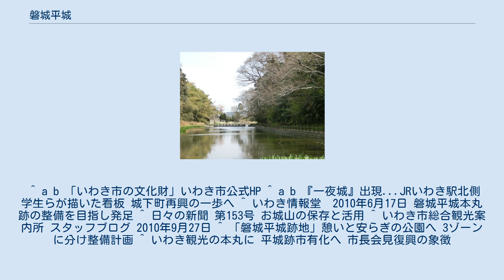磐城平城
磐城平城（いわきだいらじょう）は、陸奥国磐前郡磐城平、現在の福島県いわき市平に立地した日本の城で、磐城平藩の藩庁である。
別名は龍ヶ城（りゅうがじょう）。
遺構の一部（石垣）がいわき市指定史跡。
 1600年（慶長5年）の関ヶ原の戦いの結果、それまで飯野平城を居城としていた岩城氏が追放され、1602年（慶長7年）に徳川幕府譜代の鳥居忠政が飯野平に転入した。
鳥居忠政は、都市名を戦国時代までの「飯野平」から、岩城の「いわ」の字を変更して「磐城平」に改めて磐城平藩を樹立し、飯野八幡宮を現在地である八幡小路に移設し、その飯野八幡宮の跡地に磐城平城の建設を命じた。
城は1603年（慶長8年）に着工し、12年の歳月を費やして1615年（慶長20年/元和元年）に梯郭式平城を完成させた。
 天守は造られず、本丸の三層櫓がその代わりとなった。
その姿は、「磐城名物三階櫓、竜のお堀に浮いて立つ」と詠われた。
また、水戸を徳川頼房の本拠地にさせたのと同じく、磐城平を鳥居忠政の本拠地とさせた主な目的は、仙台を本拠地とする伊達政宗への牽制であった。
 1868年（明治元年）の戊辰戦争では、奥羽越列藩同盟に与した当時の磐城平藩家老・上坂助太夫は、磐城平攻防戦で明治政府軍に敗れ、自ら城を焼き払って逃走した。
 城内には御三階櫓・隅図櫓・塗師櫓・八ッ棟櫓・追手門櫓・中門櫓・六間門櫓などがあった。
また、茶室緑天庵も記録に残っている。
 鳥居忠政が磐城平を本拠地とすると、城下町の形成は、城を中心に「階層別居住区を設けない」都市造りから、城を中心に武家町・町人町・寺町を分けて「階層別居住区を設ける」都市造りに変更された。
「江戸」と「東京」が同地異質、「岐阜」と「加納」が同地異質であるのと同じく、「飯野平」と「磐城平」は同地異質で都市造りの性質が異なっている。
 1604年（慶長9年）には基礎が完成し、町人たちに、防災のための手桶や梯子を用意することと、清掃の徹底・町木戸の使用を命じた。
更に、十人組を作らせ、治安の責任の一端を持たせた。
城下の人々の中で、特別な権利を持った商人の多くは、関ヶ原以前の岩城氏の家臣や、門閥商人出身者であった。
 紺屋町は当初は現在の八幡小路にあり、磐城平城が建築される際に現在地に移された。
又、八幡小路には、安藤氏が藩主となった時期には藩校・施政堂が立地した。
 菩提院町は古くは禰宜町といわれたり、立町は御徒町といわれていた。
磐城平城下5口（長橋口、久保町口、北目口、鎌田口、新川町口）を通る馬の数は、1口で760余りであった。
また、磐城平城下には職人も多く、鍛冶町には、刀鍛冶の根本国虎や鈴木貞則などの名工がいた。
 町人町は町奉行の管轄だったが、内藤氏統治下で作られた新川町・鎌田町・北目町は新しい町だったため、郡奉行の管轄となった。
磐城平城下の玄関である長橋口・鎌田口・久保町口には、惣木戸が設けられた。
現在では、長橋口が尼子橋北口（内郷御台境交差点）付近に、鎌田口が平大橋東口（鎌田交差点）付近に当たる。
 現在残っている遺構は、石垣・土塁・水堀であり、一部は丹後沢公園として残っており、この外には、岩城氏以来の歴史遺産を展示する龍ヶ城美術館が立地している。
しかし、城跡の大半は、個人所有の住宅地として払い下げられており、石碑の立つ城跡への立ち入りはできない（柵の外から眺めるのみ可能）。
復元の話も何度かあったが、資金不足が原因でいずれも実現に至らなかった。
1897年（明治30年）に常磐線を開通させる際には、水堀が一部埋め立てられた。
塗師櫓石垣は、2001年（平成13年）4月27日にいわき市の史跡に指定されている。
 建築物として、掻槌門が市内平藤間の民家に、長橋門が市内平新川町の民家に、どこの門か定かではないが城門が市内平沼ノ内賢沼寺に、それぞれ移築され現存する。
尚、磐城平城跡の住所表記は、「いわき市平字旧城跡」となっている。
廃城後に建てられたものでは旧仮藩庁が現存している。
 2010年（平成22年）6月13日には、磐城平城跡の市民公園への移行を目指す「磐城平城史跡公園の会」が設立された。
又、2010年（平成22年）以後は、毎年9月に「龍ヶ城月見の宴」が開催されている。
 2016年（平成28年）9月22日には、三層櫓の形をした高さ13メートルの看板が本丸跡地に建てられ、いわき市の市政施行50周年にあたる10月1日から10日間、ライト...